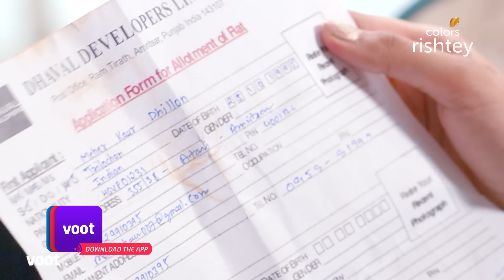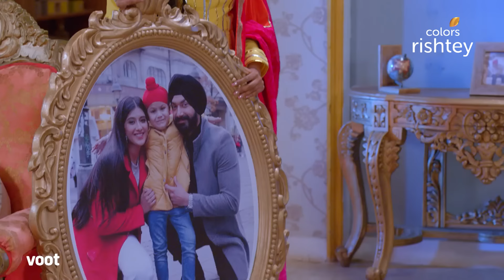Choti Sarrdaarni | छोटी सरदारनी | Ep. 124 | Meher Accepts Her Fate! | महर ने अपने भाग्य को स्वीकारा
Meher is overwhelmed by the love she has for Param, and the care Sarabjeet shows for her. Seeking closure for Manav's death, Meher finally decides to give up his memorabilia as a sign of accepting her new family. However, will she be able to go through with it?